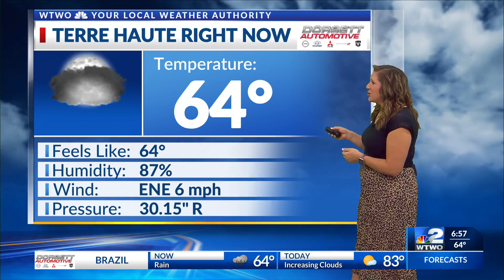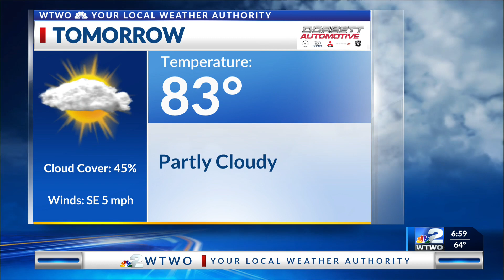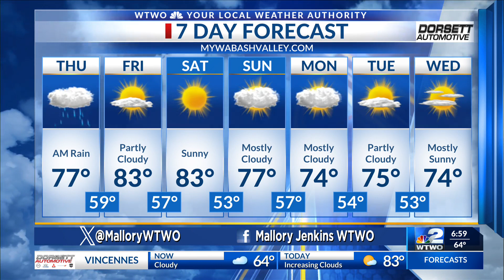WTWO 6:30 Today weather 9/21/23